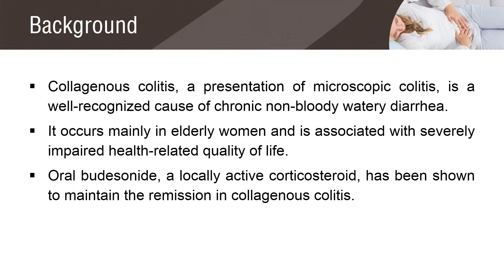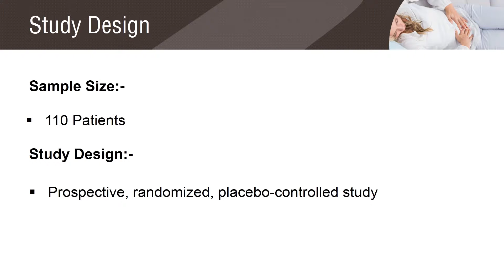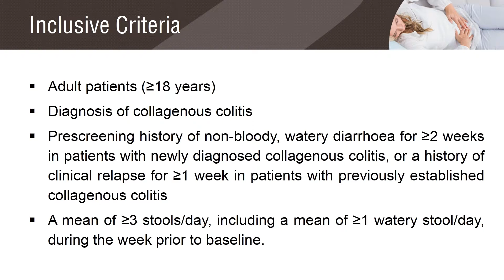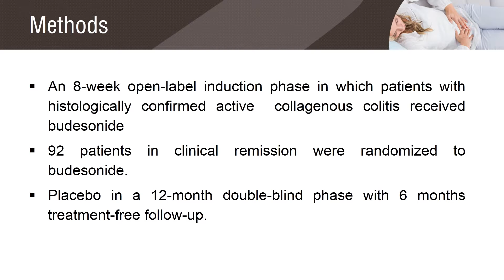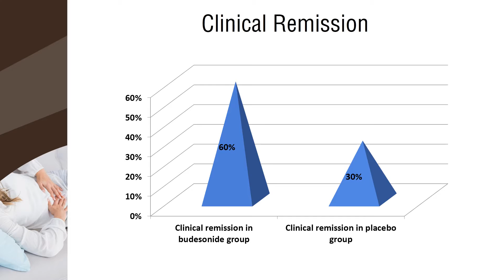Low-dose Budosenide Helps in Maintenance of Clinical Remission in Collagenous Colitis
Collagenous colitis, is one of the most common causes of chronic non-bloody watery diarrhea, and is mostly seen in elderly women and is associated with severely impaired health-related quality of life. Oral budesonide, a locally active corticosteroid, has been shown in a number of randomized placebo-controlled trials to induce remission in collagenous colitis.